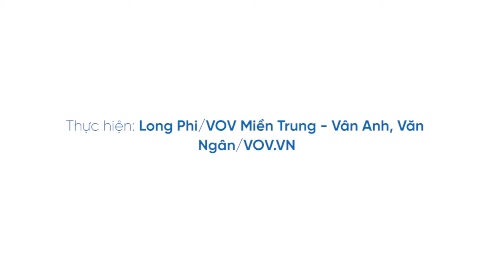Phố cổ Hội An ngập sâu vì thủy điện xả lũ điều tiết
Tại tỉnh Quảng Nam, mưa lớn kéo dài, kèm theo các hồ thủy điện từ thượng nguồn điều tiết nước khiến khu vực hạ du sông Thu Bồn, Vu Gia ngập sâu. Nhiều tuyến đường tại khu phố cổ Hội An chìm trong nước.

37 Bà Triệu, Hoàn Kiếm, Hà Nội, Việt Nam